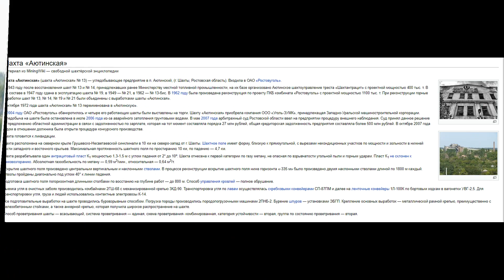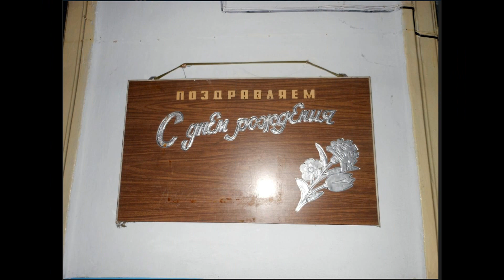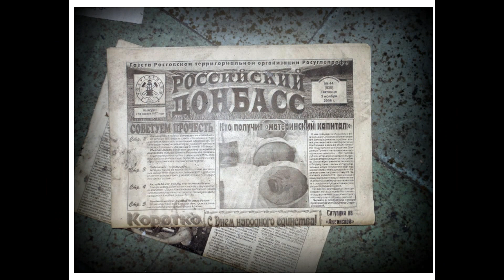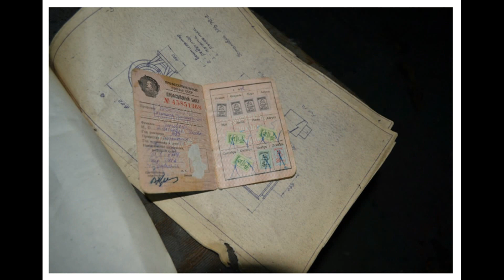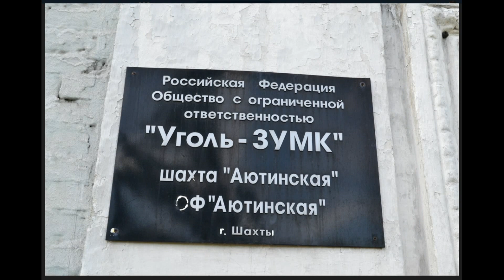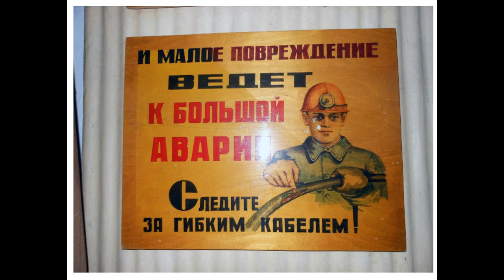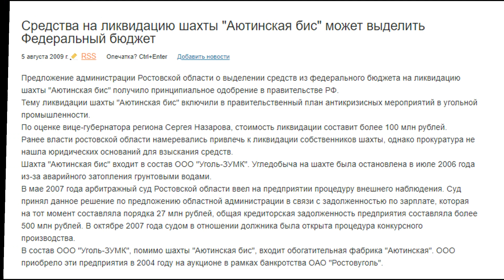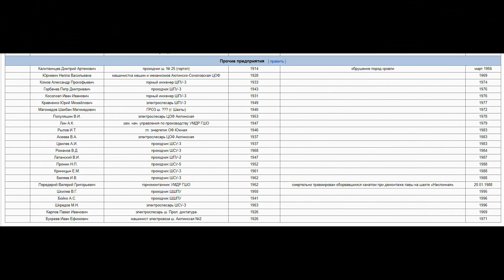Шахта "АЮТИНСКАЯ".../ Судьба шахт.../г. ШАХТЫ/ 2019 г.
ШАХТА "АЮТИНСКАЯ".

Шахта «Аютинская» (шахта «Аютинская» № 13) — угледобывающее предприятие в п. Аютинский, (г. Шахты, Ростовская область). Входила в ОАО «Ростовуголь».

В 1943 году после восстановления шахт № 13 и № 14, принадлежавших ранее Министерству местной топливной промышленности, на их базе организовано Аютинское шахтоуправление треста «Шахтантрацит» с проектной мощностью 400 тыс. т. В его составе в 1947 году сдана в эксплуатацию шахта № 19, в 1949 — № 21, в 1962 — № 13-бис. В 1962 году была произведена реконструкция по проекту ПКБ комбината «Ростовуголь» с проектной мощностью 1100 тыс. т. При реконструкции горные выработки шахт № 13, № 14, № 19 и № 21 были объединены с выработками шахты «Аютинская».

1 октября 1972 года шахта «Аютинская» № 13 переименована в «Аютинскую».

В 2004 году ОАО «Ростовуголь» обанкротилось и четыре его работающих шахты были выставлены на торги. Шахту «Аютинская» приобрела компания ООО «Уголь-ЗУМК», принадлежащая Западно-Уральской машиностроительной корпорации. Угледобыча на шахте была остановлена в июле 2006 года из-за аварийного затопления грунтовыми водами. В мае 2007 года арбитражный суд Ростовской области ввел на предприятии процедуру внешнего наблюдения. Суд принял данное решение по предложению областной администрации в связи с задолженностью по зарплате, которая на тот момент составляла порядка 27 млн рублей, общая кредиторская задолженность предприятия составляла более 500 млн рублей. В октябре 2007 года судом в отношении должника была открыта процедура конкурсного производства.

Шахту затопили и ликвидировали.

Шахта расположена на северном крыле Грушевско-Несветаевской синклинали в 10 км на северо-запад от г. Шахты. Шахтное поле имеет форму, близкую к прямоугольной, с вырезами некондиционных участков по мощности и зольности в нижней части западного и восточного крыльев. Максимальная протяженность шахтного поля по простиранию 10 км, по падению — 4,7 км.

Шахта разрабатывала один антрацитовый пласт К1 мощностью 1,3-1,5 м с углом падения от 2° до 10º. Шахта отнесена к первой категории по газу метану, не опасная по взрывчатости угольной пыли и горным ударам. Пласт К1 не склонен к самовозгоранию. Абсолютная газообильность по метану — 0,59 м3/мин., относительная — 0,64 м3/т.

Вскрытие шахтного поля произведено центральным вертикальным и наклонными стволами. В процессе реконструкции вскрытие шахтного поля ниже горизонта «-335 м» было произведено двумя наклонными стволами длиной по 1800 м каждый. Стволы пройдены диагонально под углом 40° к линии падения.

Подготовка шахтного поля погоризонтная длинными столбами по восстанию на глубине работ — до 800 м. Способ управления кровлей — полное обрушение.

Выемка угля в очистных забоях производилась комбайнами 2ГШ-68 с механизированной крепью 3КД-90. Транспортировка угля по лавам осуществлялась скребковыми конвейерами СП-87ПМ и далее на ленточные конвейеры 1Л-100К по бортовым ходкам в вагонетки УВГ-2,5. Для транспортировки угля, груза и людей использовались контактные электровозы К-14.

Все подготовительные выработки на шахте проводились буровзрывным способом. Погрузка породы производились породопогрузочными машинами 2ПНБ-2. Бурение шпуров — установками ЭБГП. Крепление основных выработок — металлической рамной крепью, преимущественно с железобетонным стойками, а также анкерной крепью, которая получила широкое распространение на шахте.

Способ проветривания шахты — всасывающий, система проветривания — единая, схема проветривания- комбинированная, категория устойчивости — вторая, группа по состоянию проветривания — вторая.